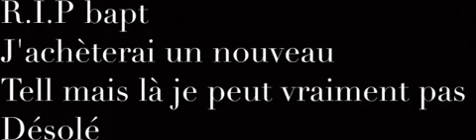R.I.P bapt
Petite précision je ne trouver aussi plus mais écouteur et mais lunette de vue donc dite mois en commentaire ci vous penser que je me les suis fait voler ou je les est perdu je peut pas le localiser car l'app dit que c'est seulement pour produit appel et je suis Samsung.

Bilel89 est un ami qui nous à aider à débuter sur YouTube il nous a même crée une intro de malade donc gros dédicace à lui